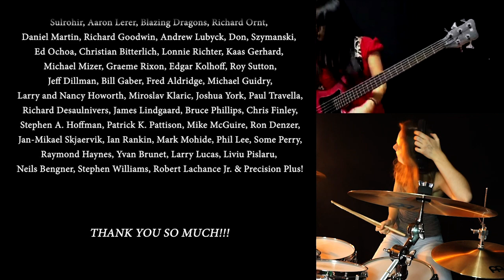Jimi Hendrix - All Along The Watchtower; By Andrei Cerbu, Sina-Drums, Juna Serita & Mike Wilbury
One of the best songs made by one of my mentors, Jimi Hendrix, which gives me that 70' atmosphere, teleports my entire body in the past and shows me the true origins of the Rock music: having pleasure of rocking the stage and being happy doing that!

Andrei Cerbu

Sina-Drums

Juna Serita